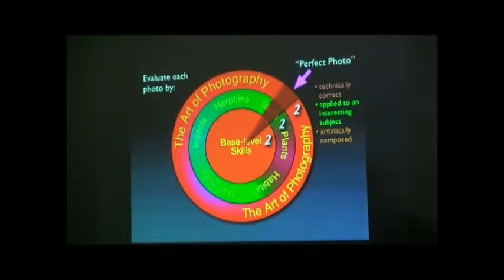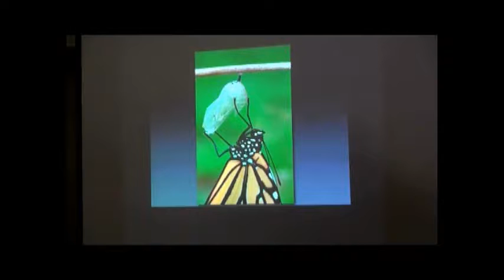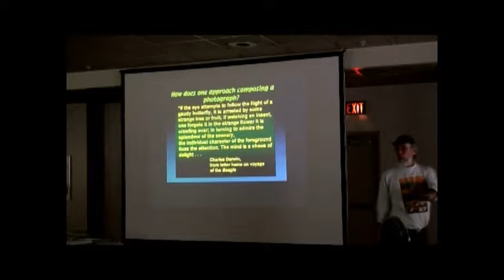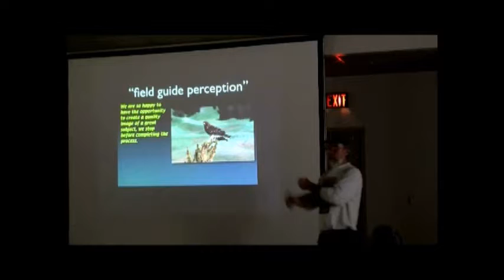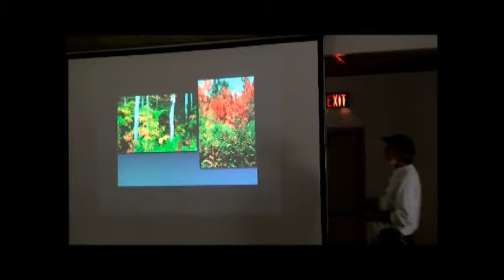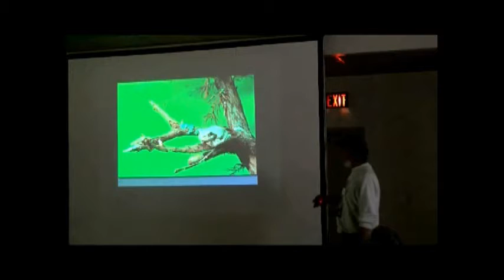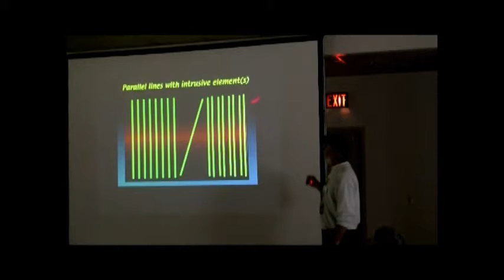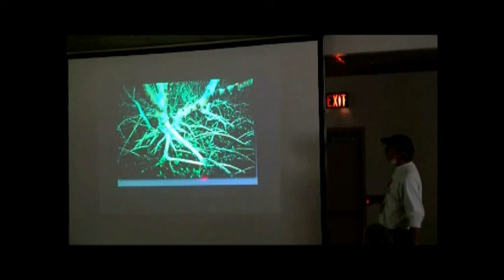ECD Session part 17 - Digital photography cont.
Art of Photography explanation
The 'Perfect Photo' is
* technically correct
* applied to an interesting subject
* artistically composed